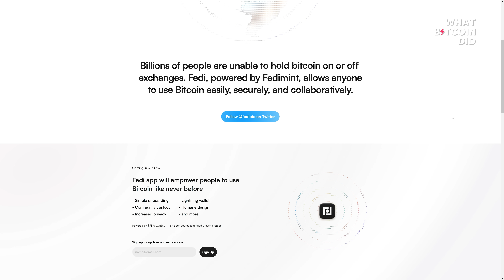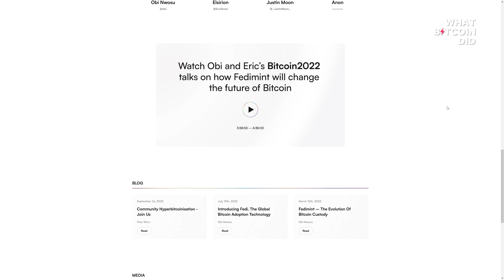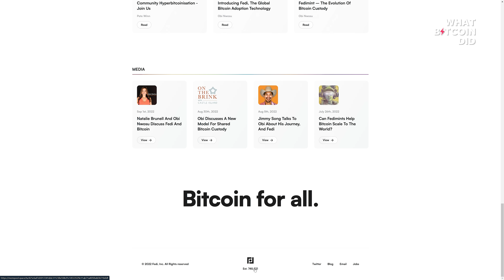Fedimint & the Future of Bitcoin Custody with Obi Nwosu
Obi Nwosu is a co-founder of Fedimint and a board member for Jack Dorsey’s and Jay-Z’s ₿trust. In this interview, we discuss how Fedimint builds upon various innovations to create community Bitcoin banks, with the aim of fully realising Bitcoin’s potential to bank the unbanked.

TIMESTAMPS:
00:00:00 Introduction
00:06:19 The third pillar of the Bitcoin open-source ecosystem
00:17:55 Fedimint’s antecedents and evolution
00:25:39 Setting up a Fedimint
00:34:01 Using a Fedimint
00:56:51 Regulations and security risk associated with Fedimints
01:10:29 The spectrum of trust: exchanges, Fedimints and self custody
01:31:33 Privacy implications from using Fedimints
01:36:20 Growing the Fedimint business

“Most of the solutions that I’ve seen around custody take us from A to B to C, so they’re better custody, they improve upon where we are. But what we did is look at what does the world look like when everybody’s using Bitcoin, when there are billions of people using Bitcoin.”
— Obi Nwosu

In 2018, Bitcoin Magazine asked Andreas Antonopoulos to reflect on 10 years of Bitcoin. He remarked that not everybody needs Bitcoin; “the real impact of this technology is on the other 6 billion: the unbanked, the underbanked, the politically oppressed.” Whilst Bitcoin has the utility to help those living outside of the financial system, in its current form it still lacks the functionality and scalability to adopt the majority of people who, as Andreas stated, really need it.

Bitcoin has multiple constraints, but a principal issue is expecting the unbanked to be able to self-custody. The answer to this problem lay in work undertaken by one of the original cypherpunks. In 1989 David Chaum created Digicash. Despite the venture eventually failing, decades later it helped pave the way for Bitcoin, and, now it is the basis for Fedimint.

Chaum’s innovation was to create blind mints: digital banks where communities can deposit and utilise digital dollars, and where the custodians have no access to any of the user data. But it was a chance meeting between Obi Nwosu and Eric Sirion at a hackers congress in Prague last year that dusted off Chaum’s work and give it new life, with the aim of opening up Bitcoin to the masses. As a result, Fedimint was born in 2021.

Fedimint operates outside of the Bitcoin blockchain, and the idea is that the custody will be managed by trusted members of a community. Custodial risk is reduced through the ability to have such mints federated, where the operation operates as a multi-sig. Obi believes that after the provision of decentralised censorship-resistant money and payments, Fedimint is the third pillar of Bitcoin. It offers the real opportunity to scale Bitcoin into a global currency.